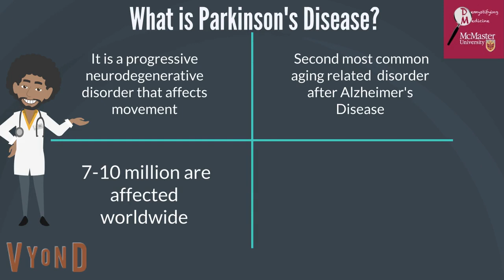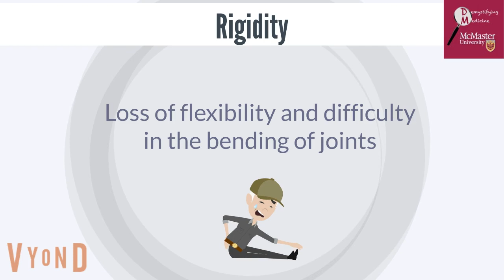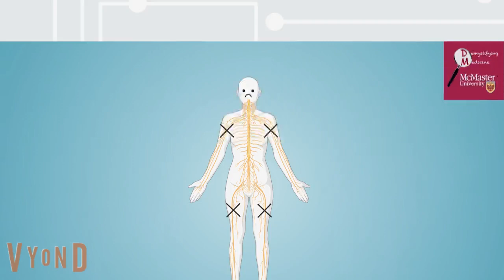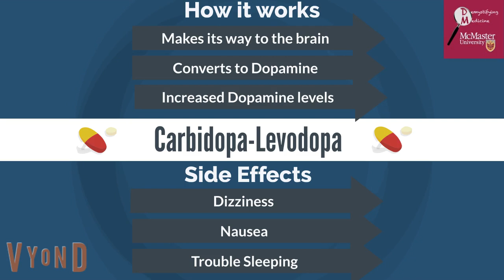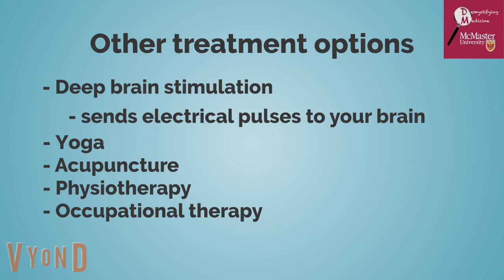Parkinson’s Disease: What’s Happening to My Body?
There are many individuals in our society that face constant obstacles due to Parkinson’s disease. Although it is a well-known disease, the daily struggles that patients go through are often left unexplored. This video describes the signs and symptoms of Parkinson’s Disease and explores the life of an individual with Parkinson’s. The purpose of the video is to spread awareness and educate patients with Parkinson’s disease and individuals who have relatives with Parkinson’s. As well, the video provides resources and helplines available in order to support healthy lifestyles for patients.

There are many other patients out there who share a similar experience as Ben or have an experience unique to them. If you or a loved one have been diagnosed with Parkinson’s, you can reach out to various support groups and share your story while also learning more about the disease. Please visit the websites for the National Parkinson's Foundation and Parkinson’s Canada to start getting connected right away!

This video was made by McMaster Demystifying Medicine students: Kherto Ahmed, Sue Cha, and Teshan Dias Desinghe.

References:
Armstrong, R. A. (2008). Visual signs and symptoms of Parkinson's disease. Clinical and Experimental Optometry, 91(2), 129-138.

Butt, A. H., Rovini, E., Esposito, D., Rossi, G., Maremmani, C., & Cavallo, F. (2017). Biomechanical parameter assessment for classification of Parkinson’s disease on clinical scale. Int. J. Distrib. Sens Netw. 13,1-15. doi: 10.1177/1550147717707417

Deuschl, G., Schade-Brittinger, C., Krack, P., Volkmann, J., Schäfer, H., Bötzel, K., ... & Gruber, D. (2006). A randomized trial of deep-brain stimulation for Parkinson's disease. New England Journal of Medicine, 355(9), 896-908

Gorell, J. M., Peterson, E. L., Rybicki, B. A., & Johnson, C. C. (2004). Multiple risk factors for Parkinson's disease. Journal of the neurological sciences, 217(2), 169-174.

Leenders, K. L., & Oertel, W. H. (2001). Parkinson's disease: clinical signs and symptoms, neural mechanisms, positron emission tomography, and therapeutic interventions. Neural plasticity, 8.

Obeso, J.A., Rodriguez-Oroz, M.C., Rodriguez, M., Lanciego, J.L., Artieda, J., Gonzalo, N., & Olanow, C.W. (2002). Pathophysiology of the basal ganglia in Parkinson’s disease. Trends in neurosciences, 23, S8-S19.

Pacchetti, C., Mancini, F., Aglieri, R., Fundaro, C., Martignoni, E., & Nappi, G. (2002). Active music therapy in Parkinson’s disease: an integrative method for motor and emotional rehabilitation. Psychosomatic medicine, 62(3), 386-393.

Rovini, E., Maremmani, C., & Cavallo, F. (2017). How Wearable Sensors Can Support Parkinson’s Disease Diagnosis and Treatment: A Systematic Review. Front. Neurosci. doi: 10.3389/fnins.2017.00555

Tolosa, E., Wenning, G. K., and Poewe, W. (2006). The diagnosis of Parkinson's disease. Lancet Neurol. 5, 75–86. doi: 10.1016/S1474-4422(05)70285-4